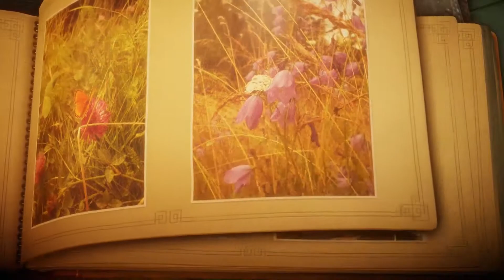Das erste fehlende Stück! | Let's Play Unravel #02 | 100% PC Walkthrough HD 60FPS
►Unravel präsentiert Yarny, einen Spielcharakter, der aus einem einzelnen Garnfaden besteht. Die Spielumgebung des physikbasierten Plattform-Rätselspiels Unravel wurde von den Landschaften Nordskandinaviens inspiriert. Yarny repräsentiert das Band, das liebende Menschen miteinander verbindet. Begib dich mit Yarny auf ein großes Abenteuer, um die lange verlorenen Erinnerungen einer Familie wieder miteinander zu verknüpfen.

►Unravel introduces Yarny, a character made from a single thread of yarn. Inspired by environments of Northern Scandinavia, Unravel is a physics-based puzzled platformer. Yarny is a representation of the ties that bind loved-ones together. Embark with Yarny on a grand adventure to reconnect the long-lost memories of a family.

► Infos zum Spiel:
Titel: Unravel
Genre: Puzzle, Denkspiel
Entwickler: Coldwood Interactive
Publisher: Electronic Arts
Veröffentlichung: 9. Feb. 2016

►Du willst auch Unravel spielen ?